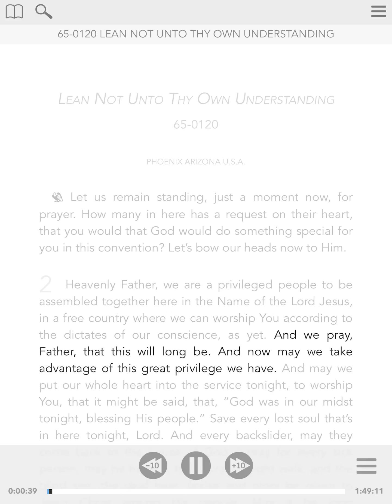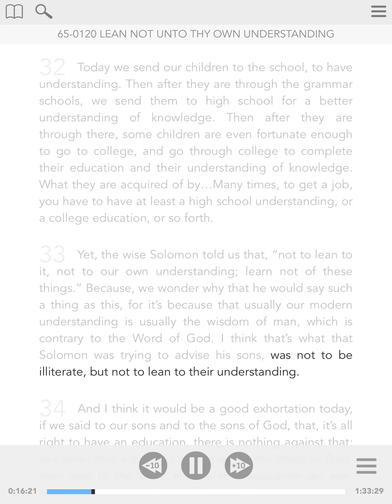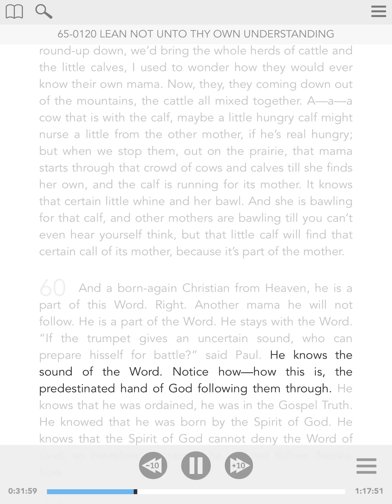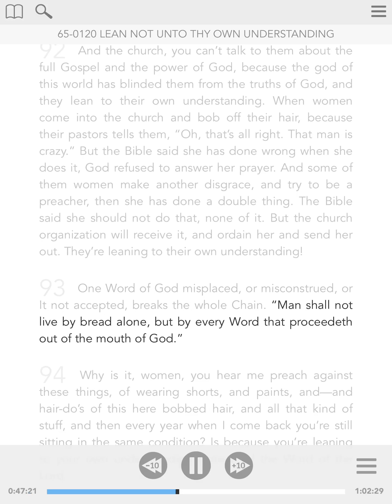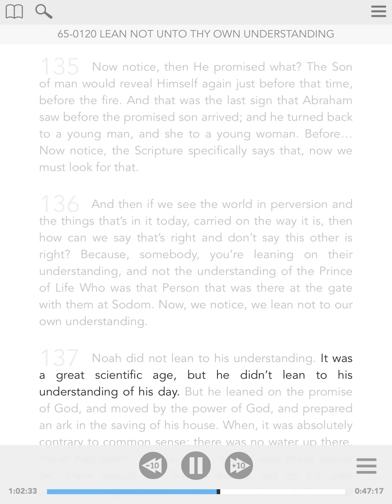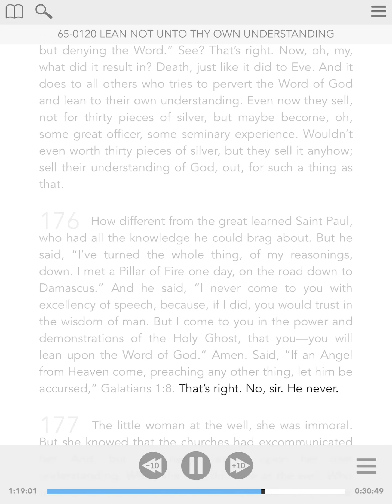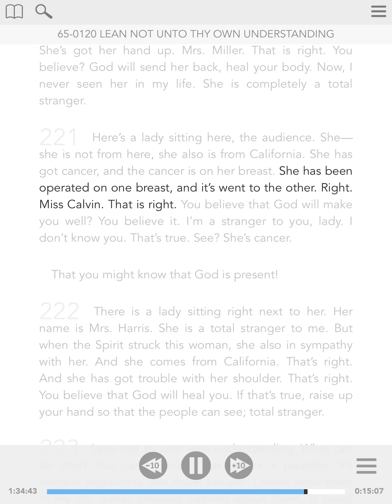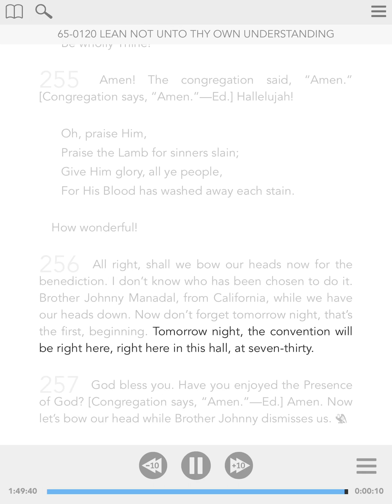65-0120 - ENG - Lean Not Unto Thy Own Understanding - William Branham - Visual Read Along